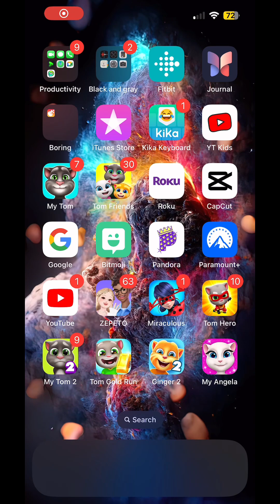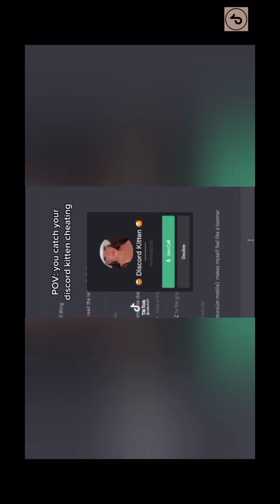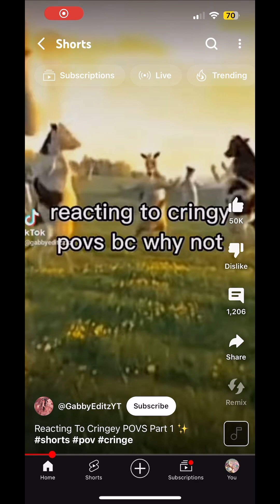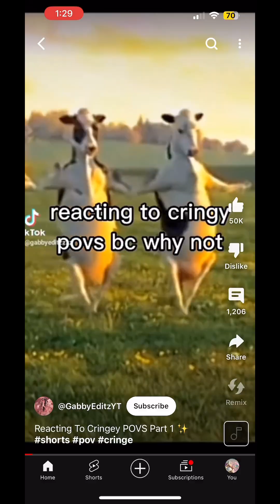Reacting to cringe povs bc I can￼